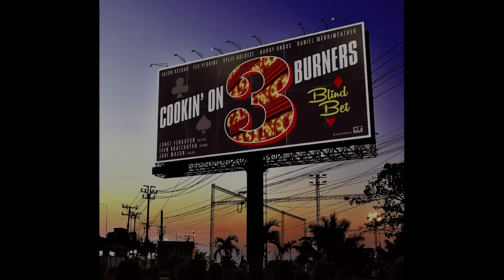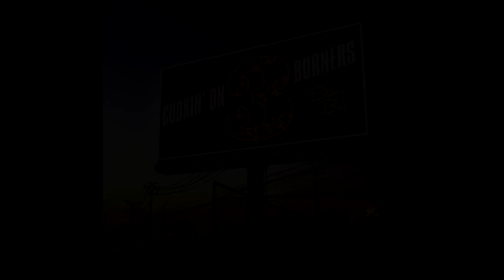Cookin' on 3 Burners - The Making of Blind Bet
Cookin' on 3 Burners present a rich montage of footage and imagery created during the making of their brand new album on Freestyle Records; Blind Bet.

It's hard to believe that it's been 5 years since Cookin On 3 Burners released 'Soul Messin' the incredible album that included their massive crossover smash single 'This Girl', of which the vinyl 45 ended up being one of those records that was changing hands for crazy prices among the record collecting cognoscenti.

The long wait has certainly been worth it, as Blind Bet not only ticks all the boxes you would expect from the band (the best in contemporary soul-jazz, funk and amazing production) but the musical textures they create are more varied and eclectic than ever before. The album opens with the minimalist, crisp funk of Skeletor, which is promptly followed by Flat On My Back featuring Tex Perkins on vocals, which is an excursion into swampy blues territory with more than a hint of Tom Waits' gritty delivery.

Blind Bet is awash in fantastic vocal guest spots, and international chart topper Daniel Merriweather completely nails his vocals on Losin' Streak, and can now proudly add Cookin On Three Burners to his musical CV.. alongside Mark Ronson and a long list of movers & shakers.

There is more than just a hint of a film soundtrack influence on the instrumental Blind Bet, as horns, a soaring string section and heavy percussion evoke the film scores of Oliver Nelson, John Barry and other celluloid composers and arrangers - this track cries out to be the them tune of a handsome spy who is saving the world whilst sipping a cocktail.

The soundtrack influence continues on The Spanish Job - in addition to the wonderfully twangy, surf style guitar meshes with the tough backbeat to create a truly original and unusual sound.

Long time and much loved CO3B collaborator Kylie Auldist features more than once on the album, and on 'Mind Made Up' Kylie proves beyond doubt, that she is one of the premier contemporary soul vocalists working today. The snappy drums, crisp guitar and Jake Masons' organ work all compliment the vocals, whilst lush horns and strings lift this catchy track into total classic status!

Blind Bet is a strong and welcome return for Cookin' On 3 Burners, musically open minded to keep things fresh - but of course rooted in all that's best in modern rootsy soul & funk - just as you'd expect!